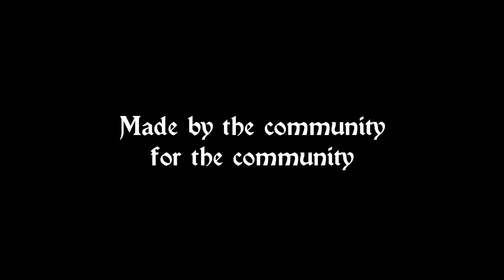Westbury 'Virtual' Christmas Celebrations Trailer 2020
Official Trailer for the Westbury 'Virtual' Christmas Celebrations 2020.

Produced by the Community, for the community.

With very special thanks to Westbury Town Council.